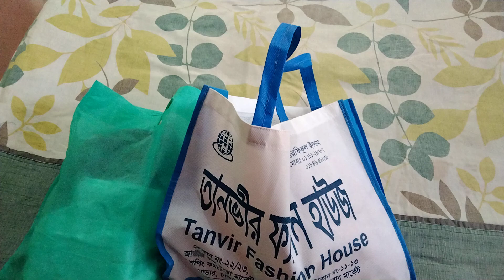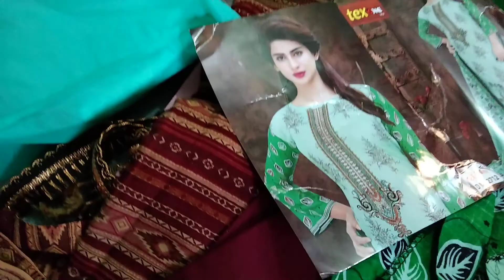কক্সবাজার যাওয়া উপলক্ষে কি কি কেনাকাটা করলাম। 😍